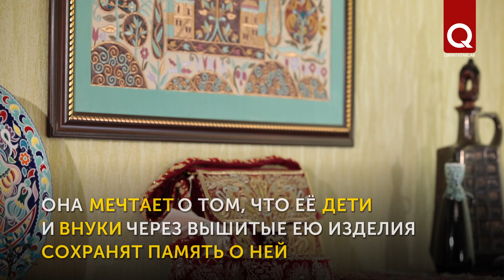Халиде Кипчакова — учитель всех учителей крымскотатарской вышивки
Её удивительные работы, техника, мастерство восхищают взор. Народный мастер крымскотатарской традиционной вышивки, учитель всех учителей Халиде Кипчакова, будучи основателем творческого объединения «Эвджияр», учителем школы вышивки «Ступень», щедро делится своими знаниями более 25 лет. На её счету около 500 учеников и сотни работ, которыми она гордится.